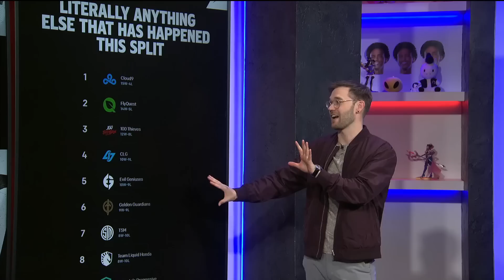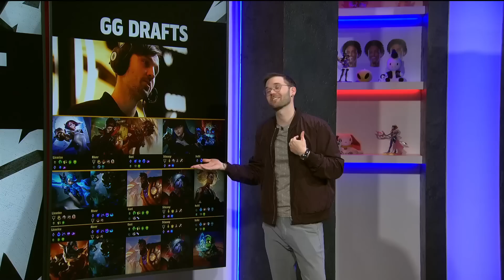EG vs GG Highlights ALL GAMES | LCS 2023 Playoffs Lower Semifinal | Evil Geniuses vs Golden Guardian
EG vs GG Highlights Game 1, Game 2, Game 3, Game 4, Game 5, ALL GAMES | LCS Spring 2023 Playoffs Lower Semifinal | Evil Geniuses vs Golden Guardian